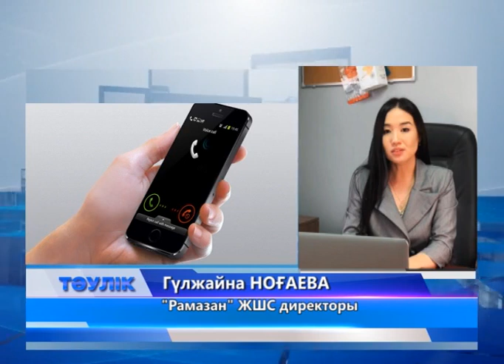Нан өндірісі азайды ма?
Астың атасы да, дастарқанның мырзасы да нан. Нан болмаса ән де болмайды дейтін әр қазақтың шаңырағынан аңқыған нанның иісін сезсек, қазір қамыр ашытып, қолдан нан көметіндер жоқтың қасы. Өйткені, көпшілік қазір дүкеннен сатып алып отыр. Ал пештен қызара бөртіп шыққан ас атасын таңертең алып үлгересіз. Нанның орташа бағасы шағын дүкендерде 100-120 теңгеден. Қара нанның 200 ден арзаны жоқ. Ал үлкен отбасы үшін 1 нан жеткіліксіз. Күн сайын 3-4 бөлкеден сатып алатындары бар.Өйткені, қарапайым халықтың негізгі тағамы да нан. Нанға май немесе тосап жағып, шай ішіп жүре беретін отбасылар көп. Қазақстандықтардың рационында нан тұтыну төмендеді,-дейді сарапшылар. Елде нан өнлірісі тежелгенімен, Ақтөбелік кәсіпорындар басқаша пікірде. Мәселен, "Рамазан" серіктестігі биыл өндірістік қуаттылығын күшейткен. Күніне 25-30 мың бөлке нан шығарып жатыр. Бұл былтырғыдан әлдеқайда көп,-дейді кәспорын өкілі. Ақтөбеде өндірілген ұнға деген сұраныс көшінде Өзбекстан белсенді. Айтқандай, 2023 жылдың мамыр айында Қазақстан өзіне іргелес жатқан Өзбекстан Республикасына «рекордтық ауқым» деуге тұратын 65,02 мың тонна бидай ұнын экспорттаған. "Рамазан" серіктестігі де астығын осы мемлекетке экпорттап отырғанын айтады.Елімізде жылдан жылға нан өнімі азайса да, оның қымбаттауы тоқтар емес. Тіпті, үй шаруашылығында нан пісірілмей кеткен. Ақтөбе облысы бойынша қазіргі уақытта 124,6 мың тонна астық сақтаулы. Оның ішінде астық қабылдау кәсіпорындарында 74,6 мың тонна және ауыл шаруашылығы құрылымдарында 50,0 мың тоннасы бар. Егін жинау жұмыстары тамыз айының екінші онкүндігінде басталады,-дейді ауыл шаруашылығы басқармасындағылар.